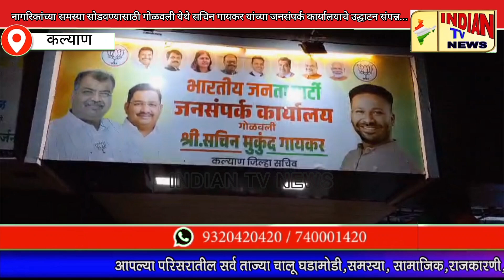नागरिकांच्या समस्या सोडवण्यासाठी गोळवली येथे सचिन गायकर यांच्या जनसंपर्क कार्यालयाचे उद्घाटन संपन्न.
नागरिकांच्या समस्या सोडवण्यासाठी गोळवली येथे  सचिन मुकुंद गायकर यांच्या जनसंपर्क कार्यालयाचे उद्घाटन संपन्न...